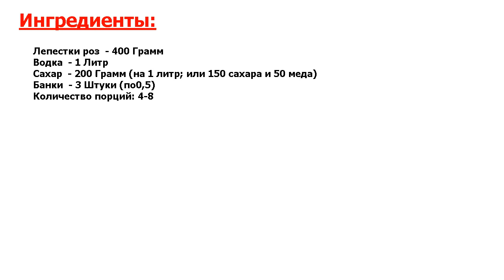★САМЫЙ ЛУЧШИЙ РЕЦЕПТ!★ ДОМАШНИЙ ЛИКЕР ★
★Восхитительное блюдо● Если вы любите домашние ликеры, тогда для коллекции не будет лишним и наш рецепт ароматного и вкусного ликера из чайных роз● Роза — это не только благоухающий цветок, но и кладезь витаминов●